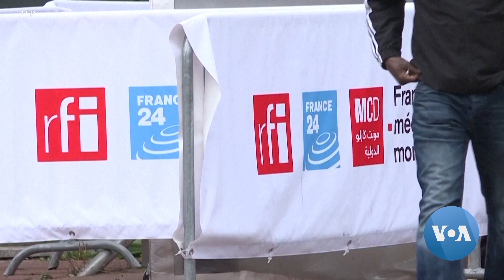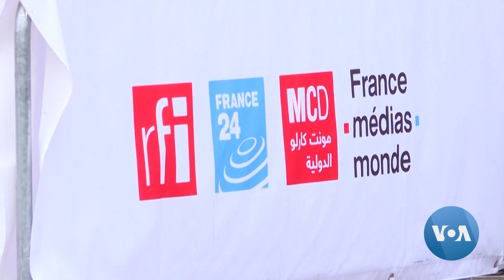🇧🇫🇫🇷Burkina jamana Fanga ye RFI ka barajo laseli ke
🇧🇫🇫🇷Burkina jamana gofɛrɛnaman ka kunnafonidisɛbɛn dɔ kɔnɔ, a y’a jira ko RFI arajo laseli dabilalen don Burkina jamana kɔnɔ. Kuma fɔra ko "France kunnafonidilaw bɛ Burkinabe jamanadenw ka kɛlɛ tɔgɔ tiɲɛ u ka hɔrɔnya n'u ka danbe minɛni na" ka kɛɲɛ ni kunnafonidisɛbɛn